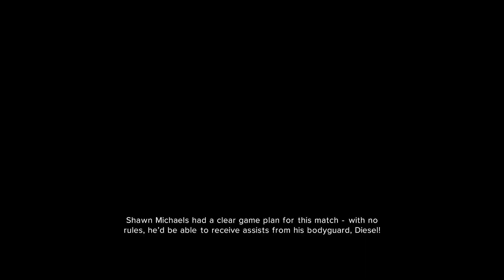WWE 2K24 Wrestlemania Showcase Part 7